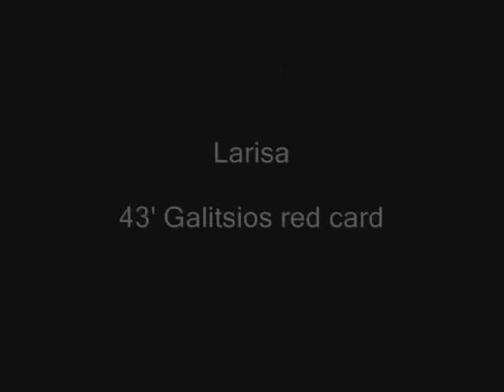Panathinaikos - Larisa 2-0 (09-03-2008)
Panathinaikos - Larisa 2-0 (61' Manucho Goncalves , 86' Salpingidis )(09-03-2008) Manucho's 1st goal for Panathinaikos!